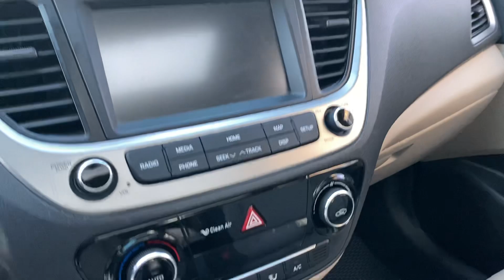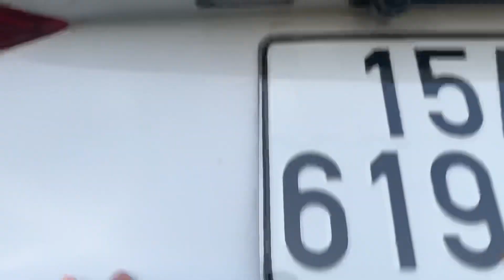Hyundai Accent 2018 số tự động 1.4 AT bản đặc biệt ATH cao cấp nhất trang bị full Option không lỗi